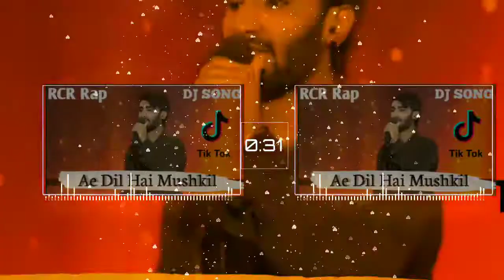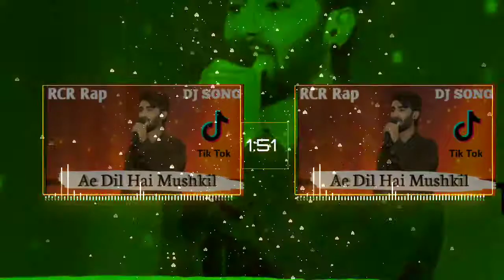💕RCR Rap Dj Remix_#Ae Dil♥️ Hai Mushkil_#Tik Tok Dj Remix